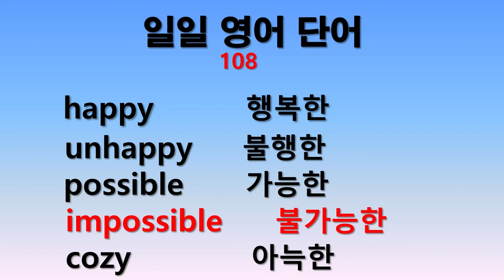일일 영어단어 108